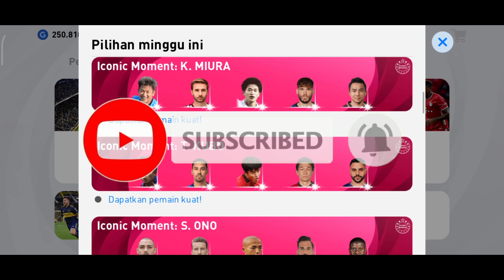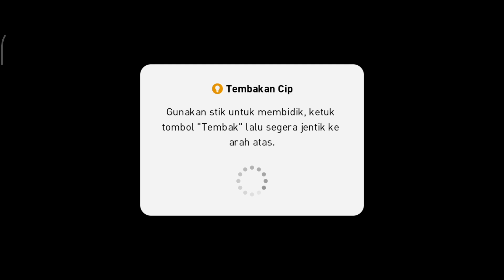KALO KEBOBOLAN SUARANYA JADI ANEH, PAKE KIPER SEMUA POSISI! - PES 2021 MOBILE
Buat yang mau donasi dan support channel PES Dreakor langsung aja ke

Jadi divideo kali ini saya akan melakukan challenge atau tantangan dari kalian yang ditulis dikolom komentar. Mau tau bagaimana challenge atau tantangannya? Apakah berhasil atau tidak? Langsung aja nonton videonya sampai selesai

My Device: Redmi Note 8 Pro
Recorded: Rekam Layar
Edited: Kinemaster